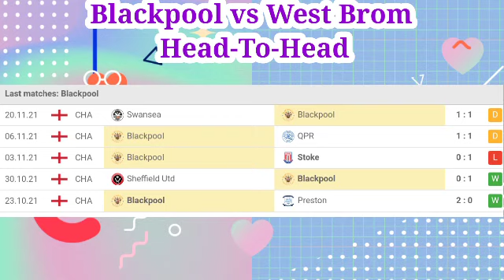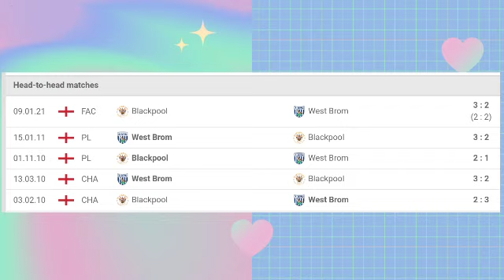Blackpool vs West Brom Prediction and Match Preview | EFL Championship 2021-22